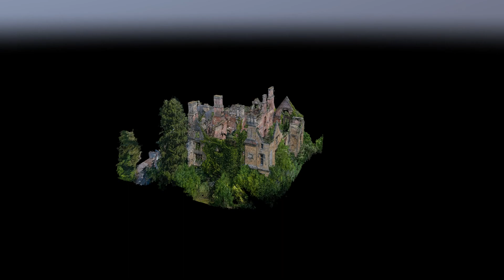Pointcloud Video Render